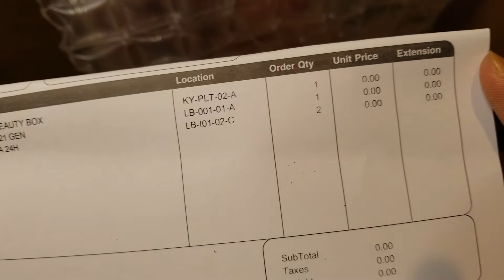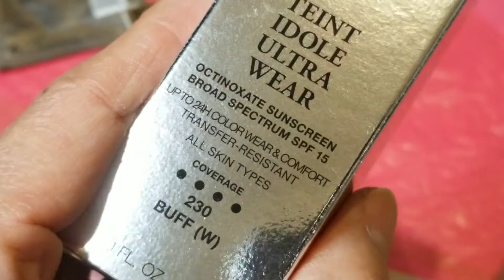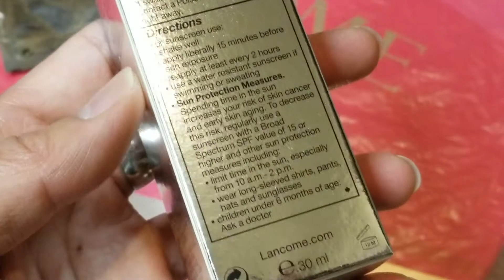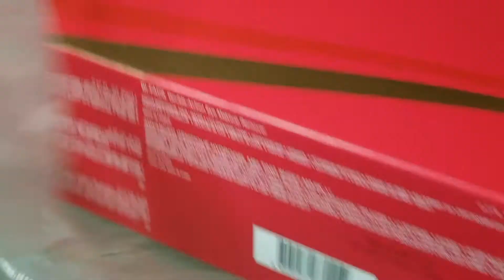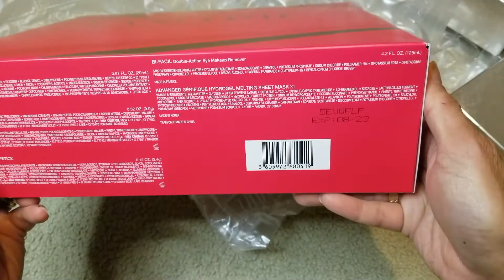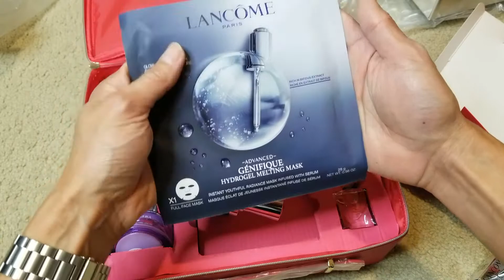LANCOME $75 Holiday 2021 Beauty Box Gift With Purchase!